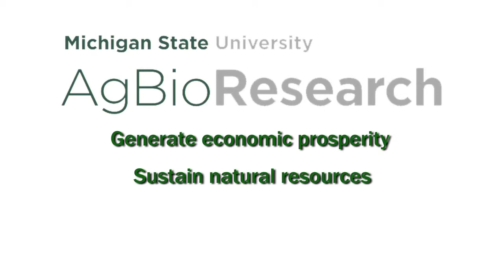W.K. Kellogg Biological Station: An Overview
The W.K. Kellogg Biological Station is Michigan State University's largest off-campus research and education complex, and supplies the world with long-term data sets spanning a variety of scientific disciplines.